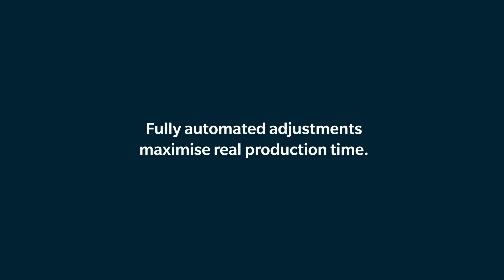AccurioPress C14000 - Teaser II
The AccurioPress C14000 series is Konica Minolta’s new flagship model. It incorporates many new technologies with focus on advanced AUTOMATION, relentless RELIABILITY and effortless EFFCIENCY.